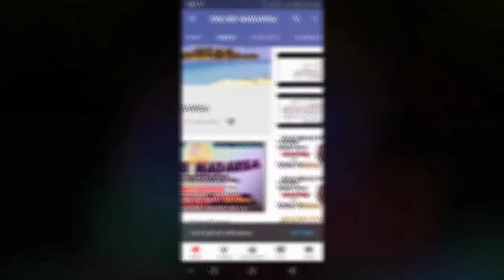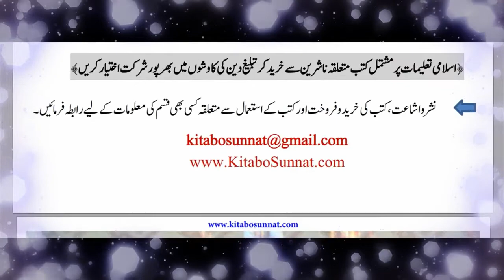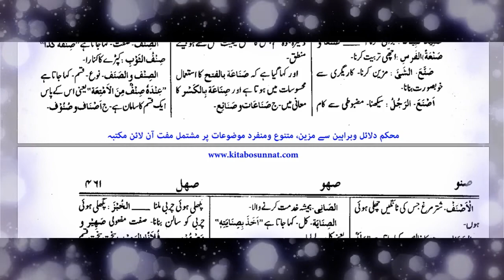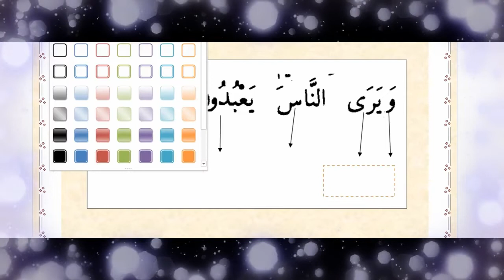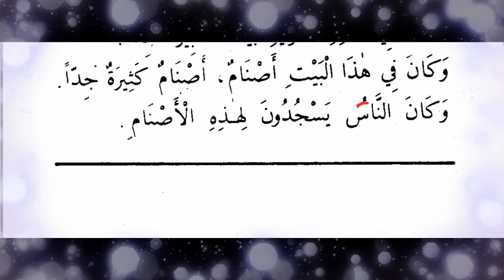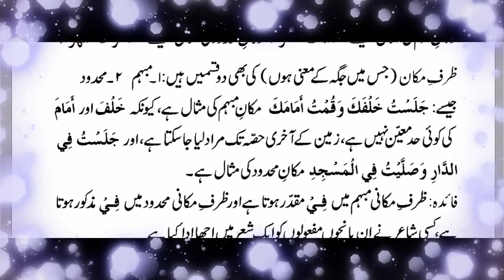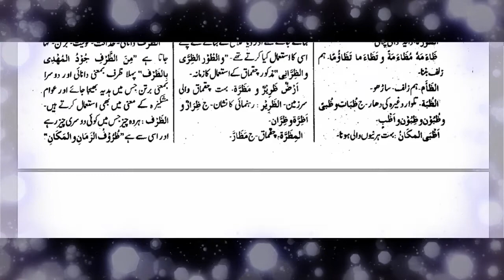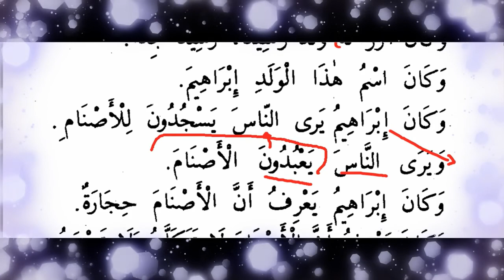کسی بھی عربی عبارت کو کیسے حل کریں ؟ (Alim Course Online) Solve arabic sentence easily.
Alim Course Online
Duration: 3,5,7, Year
Method: Live/Recorded

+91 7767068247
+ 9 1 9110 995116